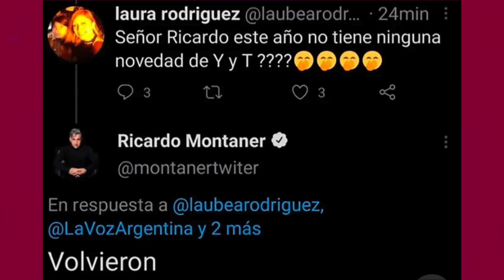SEBASTIAN YATRA Y TINI VOLVIERON JUNTOS: LAS FOTOS QUE LO PRUEBAN